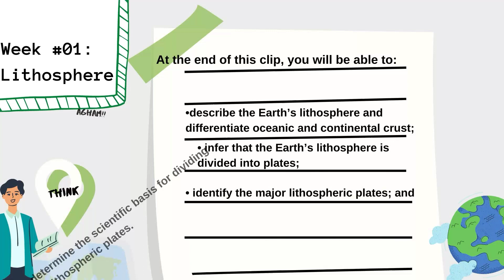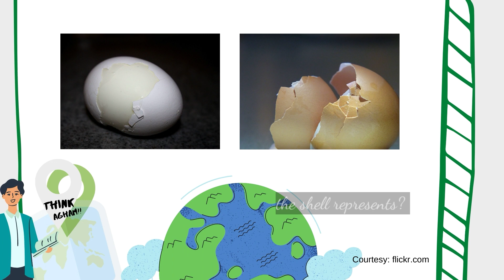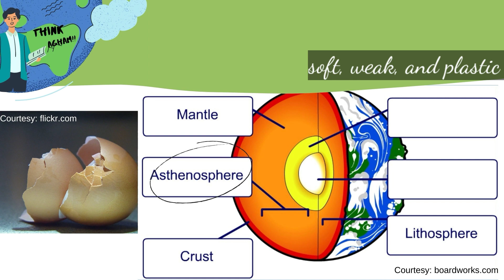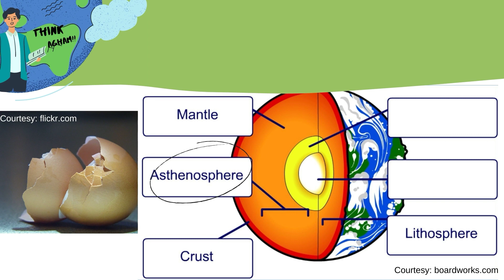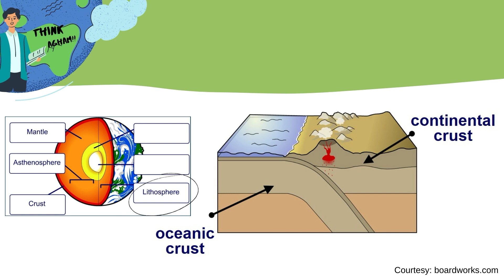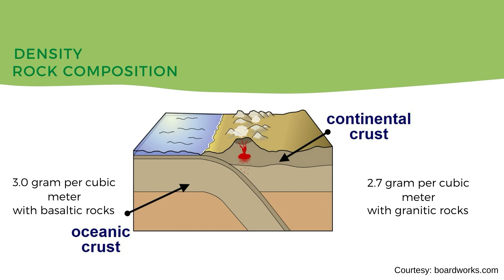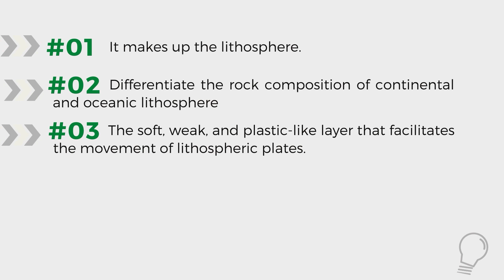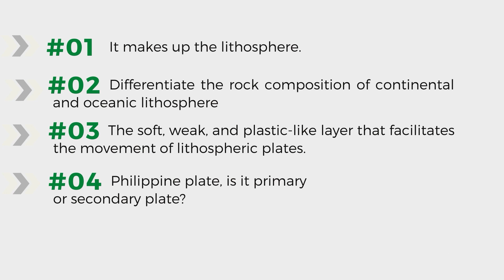Lithosphere: Continental & Oceanic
Week One MELC Science 10: Lithosphere

REFERENCES:
Blueford, J.R. (n.d.). Plate Tectonic Cycle: Earth's Moving Force.
Earle, S. (2019). Physical Geology. Second Edition. Plate Tectonics: Plates, Plate Motions, and Plate-Boundary Processes.
Mañasco, L. G. et al. (2019). Exploring Life Through Science Series. Second Edition. Into the Moving Earth: Layers of Earth, pp.4-6. Phoenix Publishing House, Inc.: Quezon City, Philippines